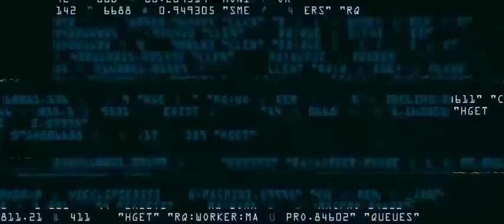Robot 2 trailer 2017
Robot 2 Movies, Hindi Movies Trailer, Hollywood trailer, Bollywood trailer, Film, Hindi Dubbed Movies, Hindi full Movies
Movie Songs, Tailer, Latest bollywood Movies,Latest Hollywood Trailer.